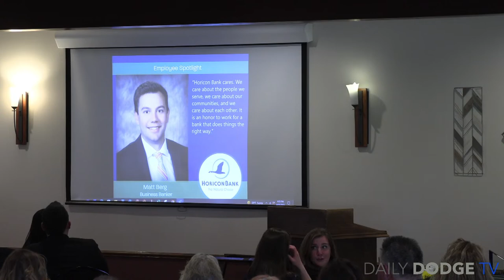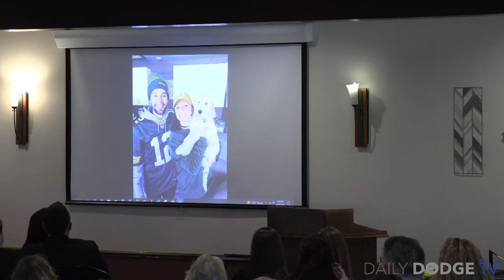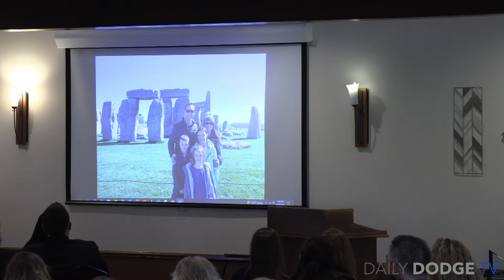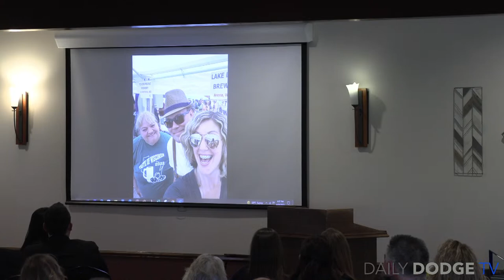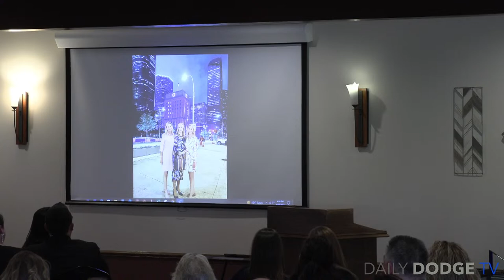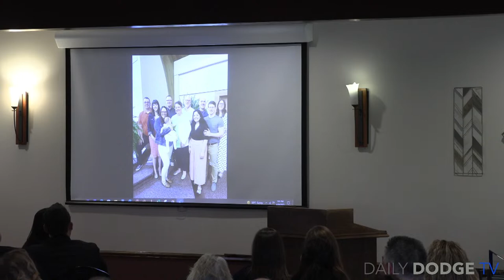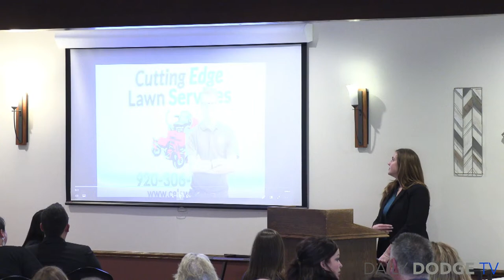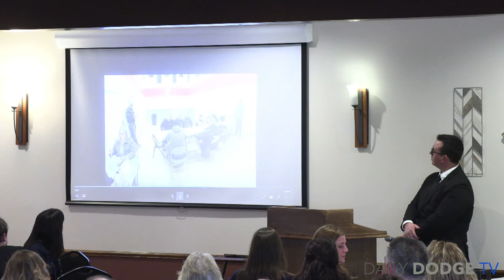2023 Beaver Dam Chamber of Commerce Banquet